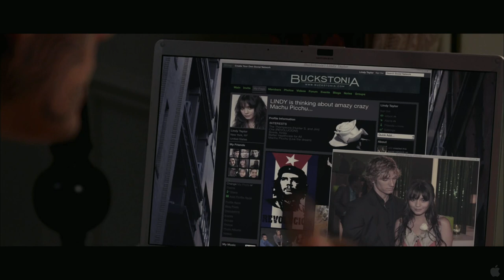Beastly Featurette HD (trailer 2)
Kyle Kingson (Alex Pettyfer) has it all looks, intelligence, wealth and opportunity and a wicked cruel streak. Prone to mocking and humiliating aggressively unattractive classmates, he zeroes in on Goth classmate Kendra, inviting her to the schools extravagant environmental bash. Kendra accepts, and, true to form, Kyle blows her off in a particularly savage fashion. She retaliates by casting a spell that physically transforms him into everything he despises. Enraged by his horrible and.